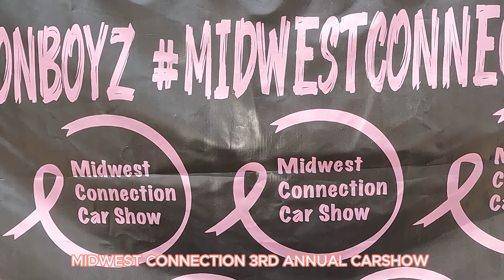3RD ANNUAL MIDWEST CONNECTION CAR & BIKE SHOW PART 1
TS GOING DOWN ON SEP 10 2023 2 ROADS CARSHOW YOU DONT WANNA MISS THE BIGGEST SHOW IN KENTUCKY BRINGING YOU CARS FROM DIFFERENT CULTURES  Make  you're following for some great content and art of the cars one picture at a time at the nearest carshows to you one button away